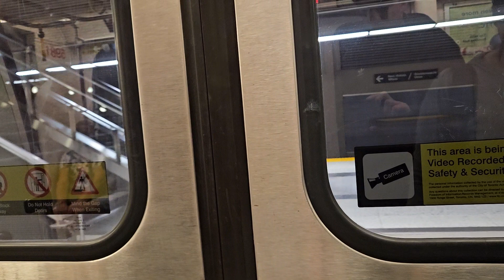a ride on Line 1 from Lawrence West Station to Sheppard West Station